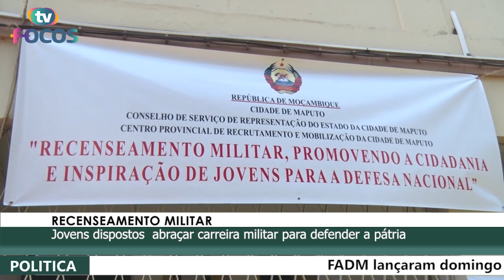RECENSEAMENTO MILITAR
Jovens dispostos  abraçar carreira militar para defender a pátria